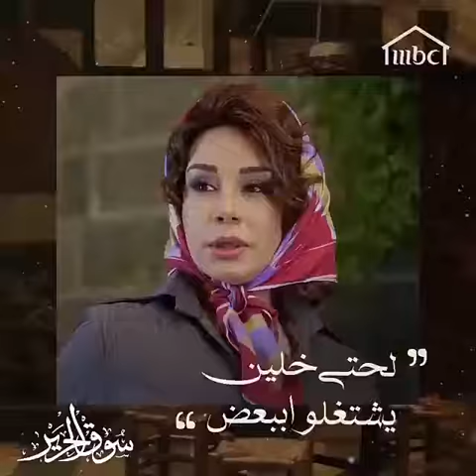كاريس بشار سوق الحرير 🖤🖤